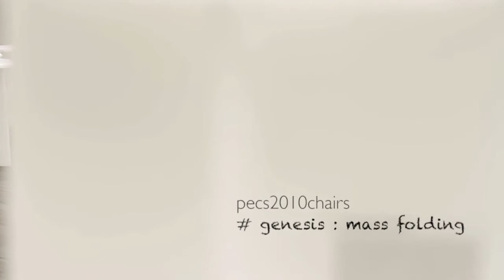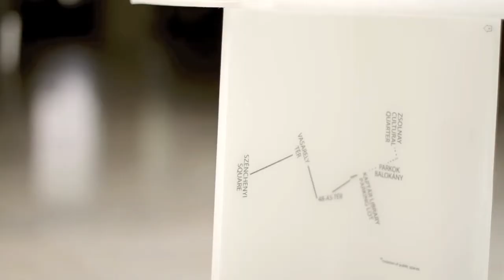Pecs2010chairs 02 Genesis massfolding